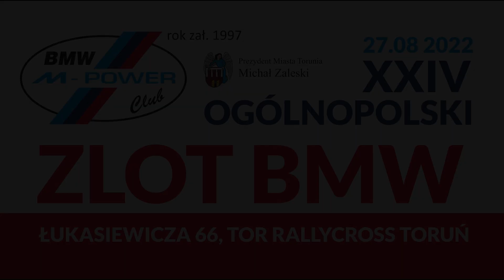Pokaz mocy BMW E36 320 "CO RYBKA" -cz.2 - 24 Ogólnopolski Zlot BMW Toruń 2022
**A jeśli jesteś pasjonatem palenia opon nie zapomnij o dzwoneczku aby być natychmiast informowanym o najnowszym wideo.